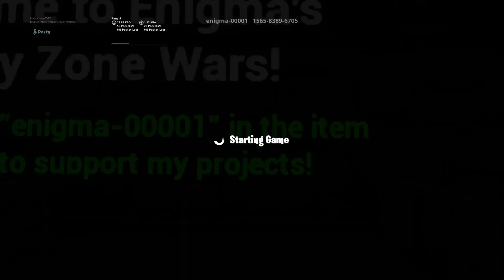Fortnite_20190623154458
Fortnite